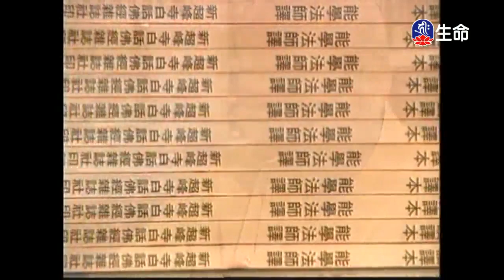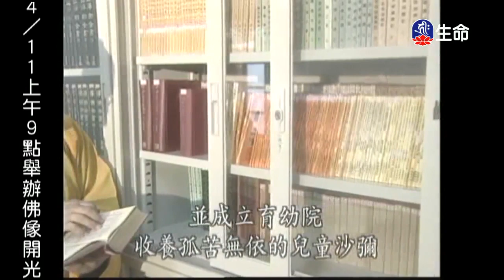禪林寶訓(68)能學長老-1_長老法語_(lifetv_20200410_07:30)